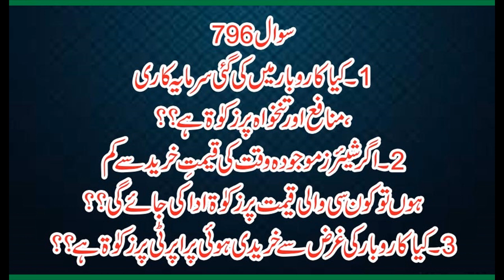796 Karu Bar Me ki Gary Sarmaya Kari Munafa Ya Takhwa Par Zakat He,Allama Syed Shah Turab ul Haq Qad